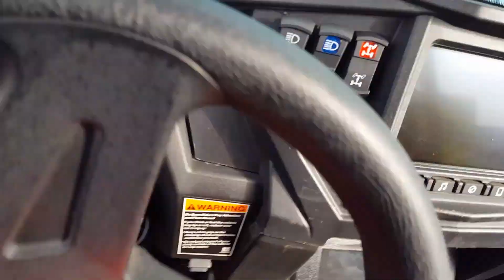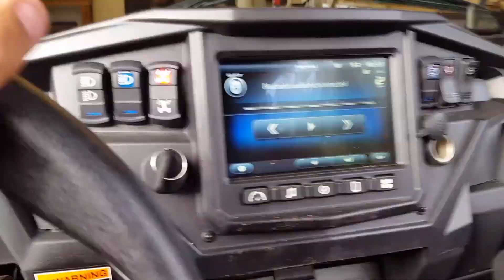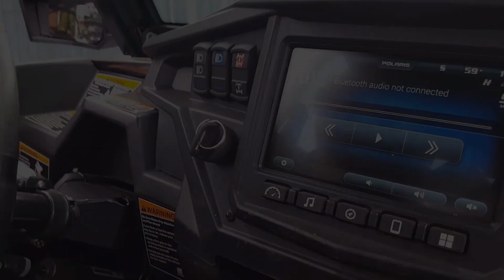SNOW MONSTER Polaris RZR XP4 Turbo track kit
SNOW MONSTER Polaris RZR.   This 2019 XP4 Turbo gets a track kit and other goodies. Thing is an absolute monster 😉